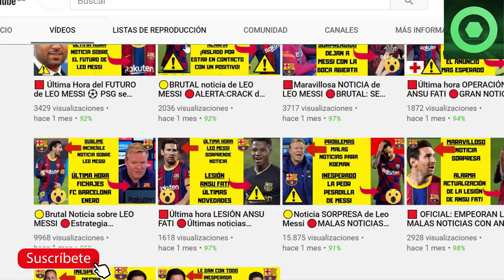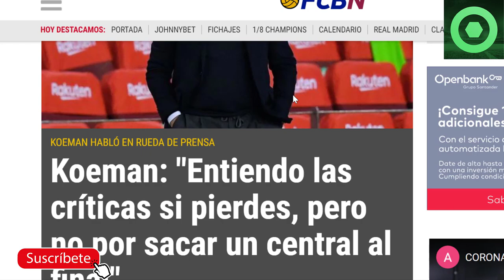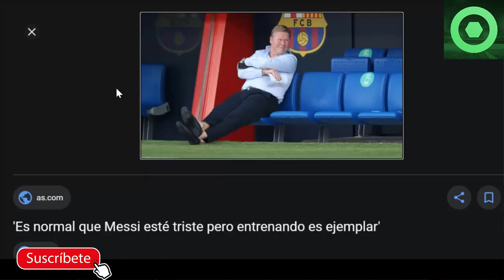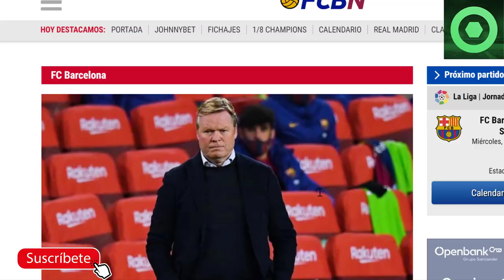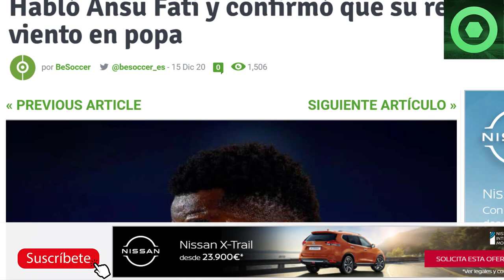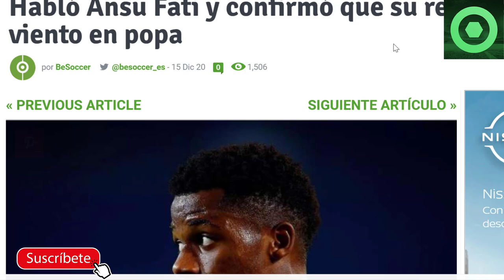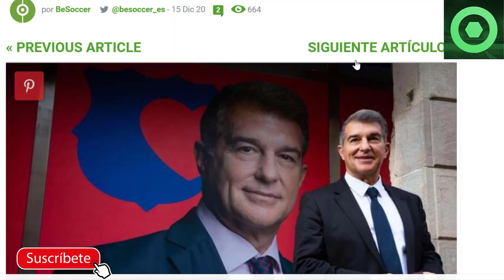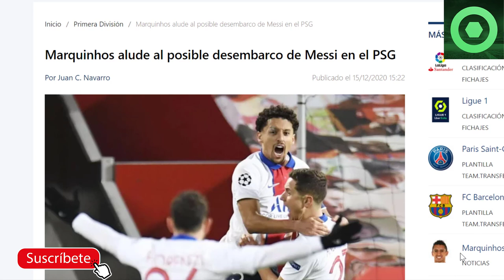🟥BUENAS NOTICIAS con ANSU FATI ⚽ÚLTIMA HORA de LEO MESSI desde PARÍS 🏮LAPORTA sorprende a la prensa🟡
En este video detallamos varias noticias del FC Barcelona, como las declaraciones de Ronald Koeman en la rueda de prensa previa al partido de La Liga Santander entre FC Barcelona y Real Sociedad, las palabras de Joan Laporta tras liarla en Madrid con una pancarta, la entrevista de Ansu Fati a Barça TV, y las palabras del jugador del PSG Marquinhos sobre el futuro de Lionel Messi y sobre la eliminatoria de Champions League entre Barça y PSG.

Fuentes:
fcbarcelonanoticias
besoccer